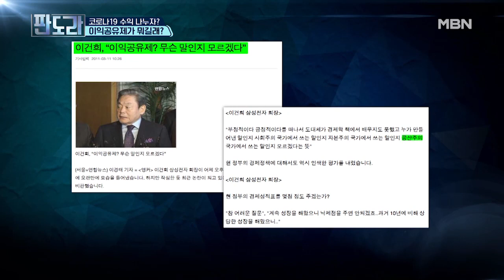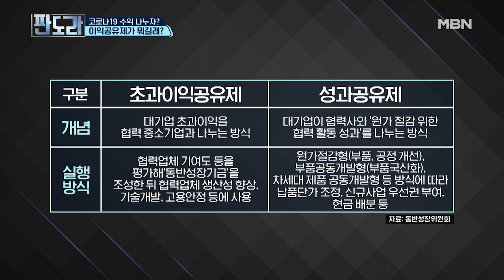‘이익공유제’ 공방, 국민 통합 vs 反시장적 발상?! MBN 210125 방송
‘이익공유제’ 공방, 국민 통합 vs 反시장적 발상?!